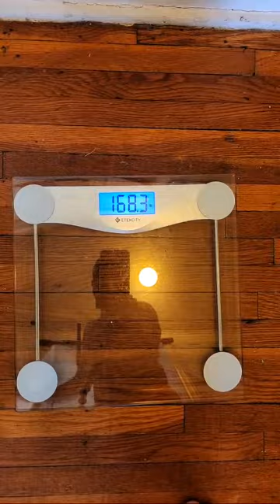WHY I DON'T AND HAVE NEVER TAKEN SUPPLEMENTS ON MY CALISTHENICS JOURNEY